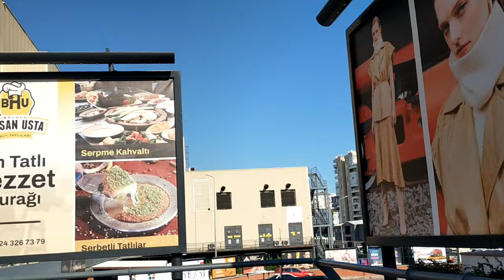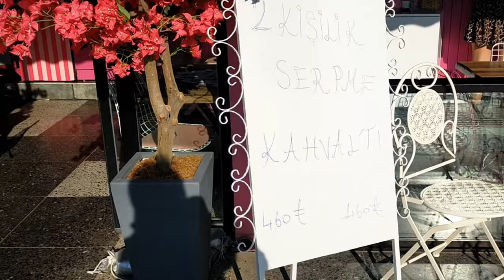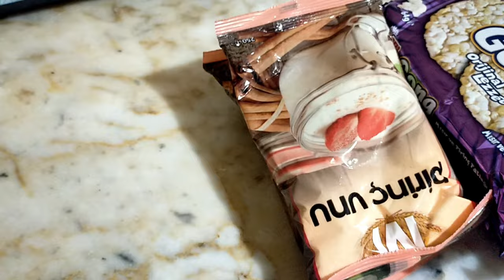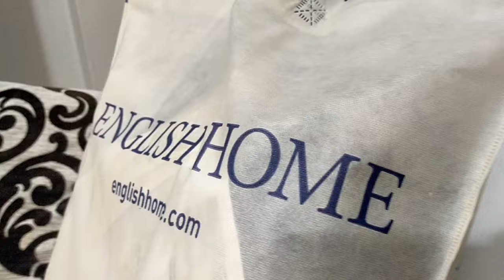Долгожданная Поездка к свёкрам. Подарок от мужа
Долгожданная Поездка к свекрам.
Подарок от мужа